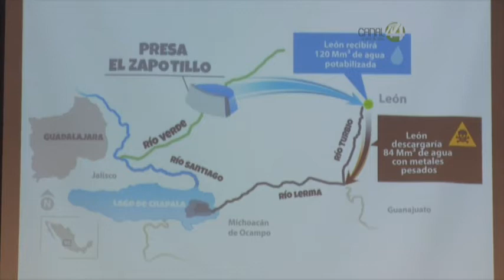Presa el Zapotillo: Postura del Observatorio Ciudadano p/la Gestión Integral del Agua Jalisco